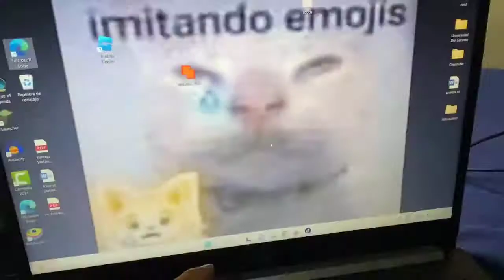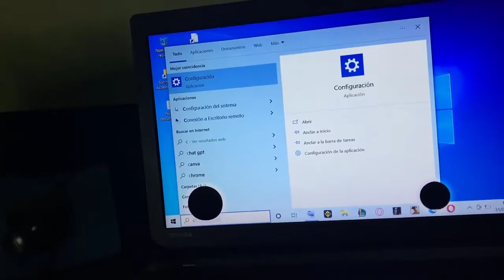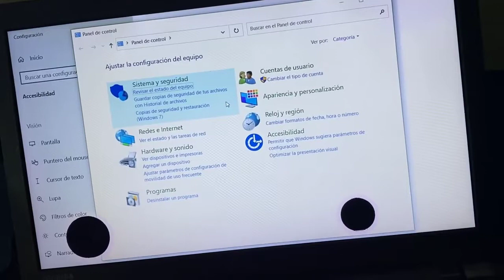Como se Activa el MOUSE/TOUCHPAD de tu Laptop 🖱️ 3 Soluciones FÁCILES (2024) ✅ GUÍA COMPLETA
En este video te enseño las maneras más fáciles para activar o arreglar el touchpad de tu laptop🖱️💻 Si te sirvió el video, sígueme y da like. Si tienes dudas o problemas, escríbeme en los comentarios. haré un video resolviendo tus problemas.

Aquí en este canal somos una familia que nos gusta ser directos y ayudar a los demás

Solución touchpad no funciona (Windows 10 - Windows 11) . al Mouse de laptop